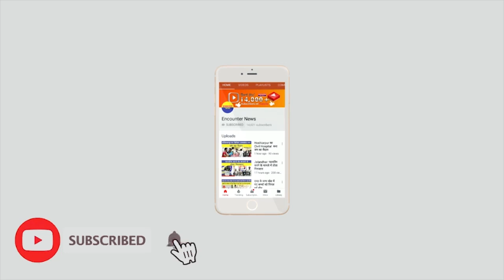नेशनल यूनियन ऑफ जर्नलिस्ट ने 48वां स्थापना दिवस मनाया